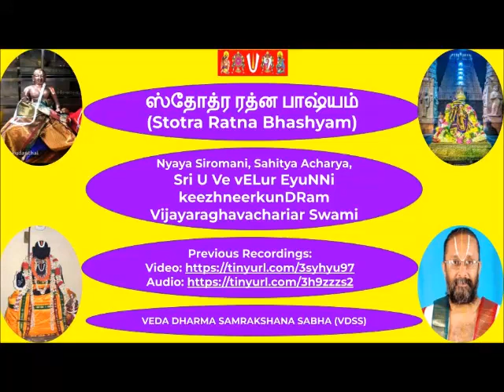67 = slOkAs 48, 49 = ஸ்தோத்ர ரத்ன பாஷ்யம் (Stotra Ratna Bhashyam)